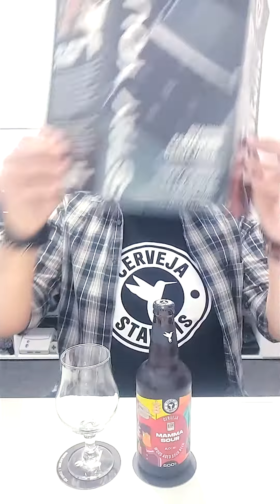VideoGame e Cerveja. Resumo Gaming N' Beer da semana 35 de 2022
- Mamma Sour da Stannis com Watch Dogs Legion e os detalhes deste mundo incrível;
 - Caymmi Pilsen da Backbone com Beach Spikers Virtua Beach Volleyball para Game Cube;
 - Começando Super Mario 64 no Nintendo 64 acompanhado da Heller Bock da cervejaria Zehn Bier;
 - Wacky Races (Corrida Maluca no Brasil) do Playstation com Red Ale da Quinta do Malte.